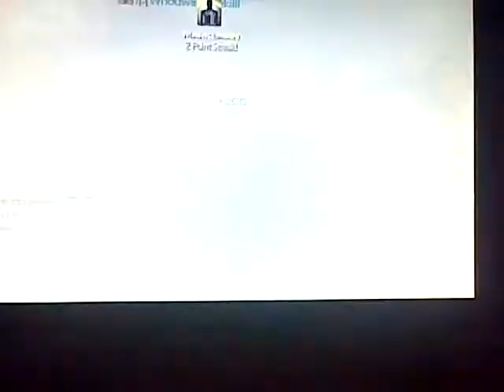mw3 2 min moab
sorry about quality